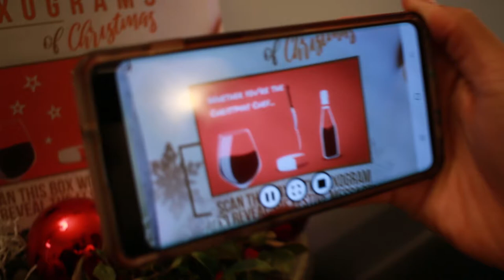The 12 Maxograms of Christmas #11🎄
On Dasher! On Donner! On Comet! On Vixen!
Something something Maxogram,
(this rhyme might need fixin'!)